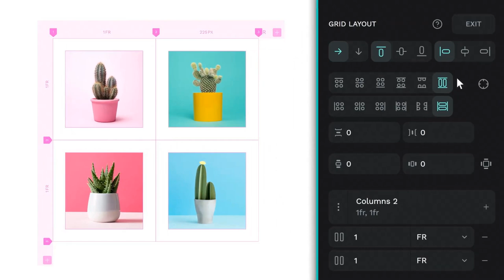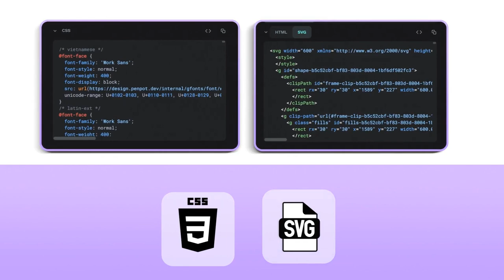Penpot 2.0 adiciona toneladas de novos recursos à sua plataforma de código aberto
Penpot 2.0 faz dele uma incrível alternativa de código aberto Figma. O que você acha?